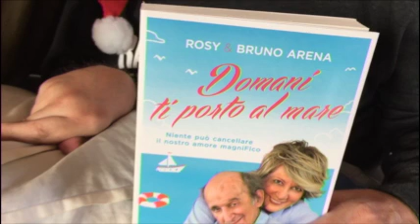Natale a casa Bruno